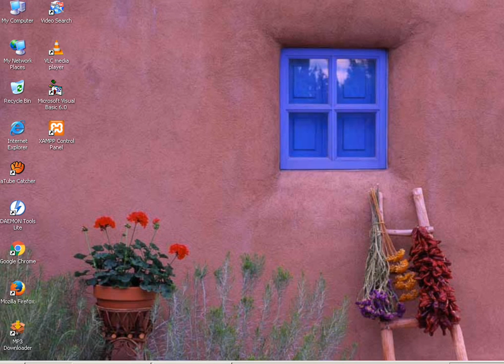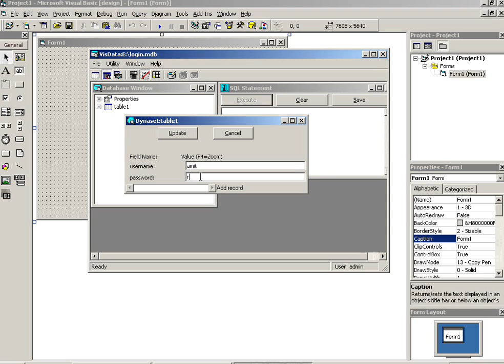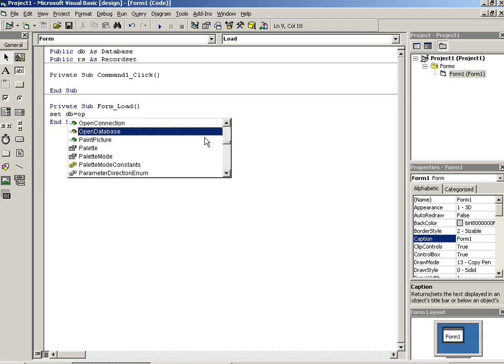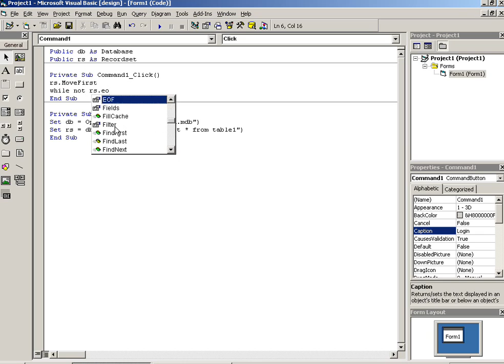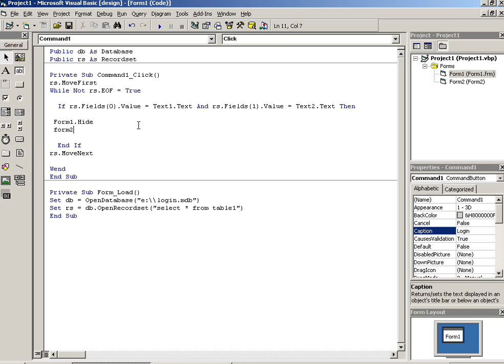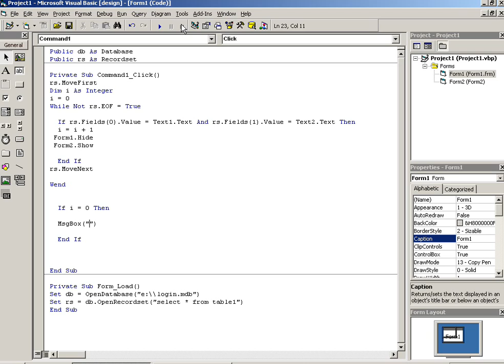Visual Basic 6.0 dynamic Login Form